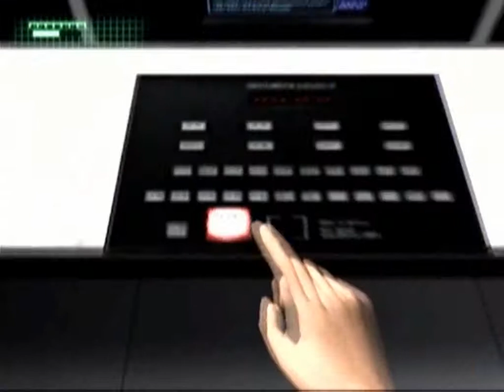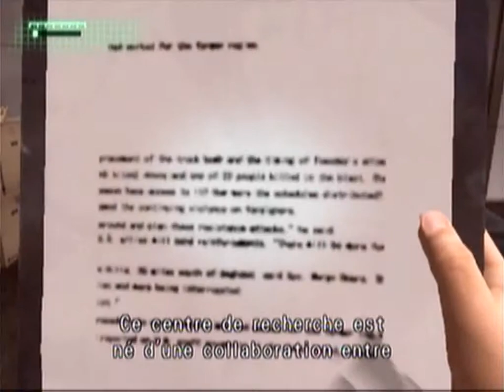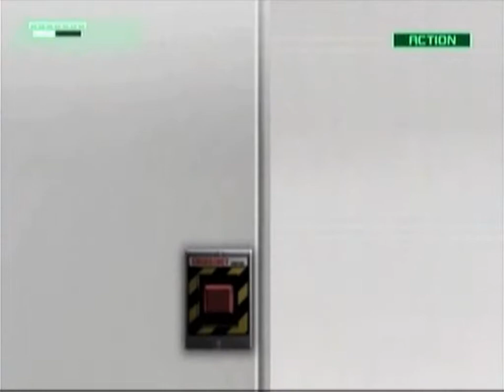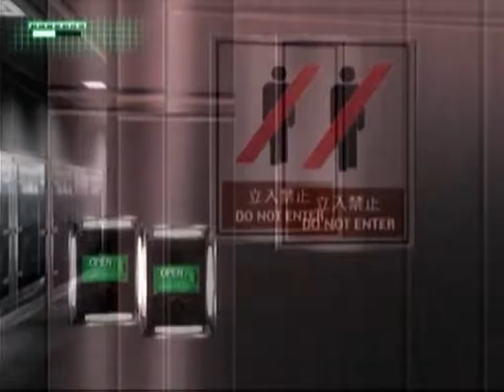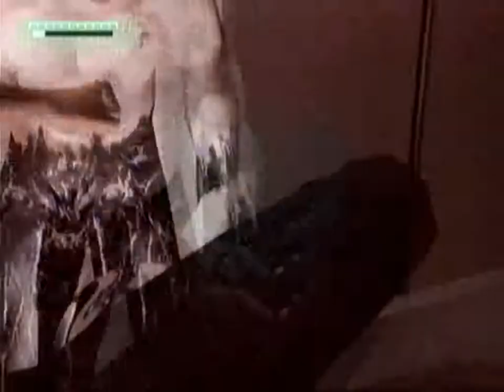Let's re-play_Breakdown xbox - Part 2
Salut!!

Breakdown a été édité et développé par Namco en 2004, sur la 1ere Xbox. C'est un "F.P.A." (first person action), un terme peu commun mais dont le genre est quelque fois représenté. Par exemple: " Mirror's Edge " (C'est le plus récent que j'ai sous la main) Il inclus donc certains mécanisme d'un jeu de tir classique, et bien entendu des combinaisons d'un jeu de combat type " beat them all ". Il n'y a qu'un mode solo, et l'histoire est linéaire. D'ailleurs celle-ci est plutôt manga SF, avec parfois des références " subtiles " à Matrix.

Vous incarnez donc Derrick Cole, un soldat sur lequel on a fait des expériences et ayant la mémoire défaillante. Une fois passé le tutorial, et les militaires récalcitrant vous ferez douloureusement connaissance avec les " T'lans ". Des Humanoïdes ayant un bouclier normalement impénétrable pour les armes conventionnelles. Du moins jusqu'à ce que vous découvrez que votre super pouvoir vous permet de les molester aux poings/pieds comme il se doit.

Mon avis: Voici un genre de jeu "dont vous êtes le héro" en vue fps. L'histoire est linéaire mais le jeu reste immersif. Avec des mouvements de camera du personnage précédant ceux de Mirror's Edge (sisi).

Ah, et la difficulté est en expert... Comme ça, pour le fun :|